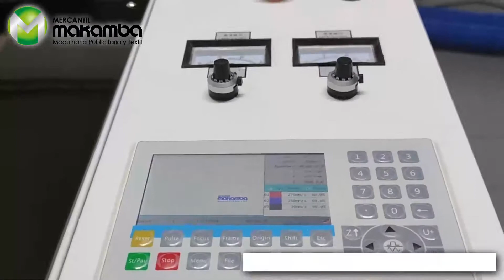Maquina Laser Vank Cut 140X90cm doble tubo 120W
Descubre un mundo de aplicaciones en una sola máquina con nuestro modelo único de trabajo industrial Vank Cut 140x90 cm el cual contiene alta velocidad de grabado, mejores cortes, doble tubo, mesa sube y baja, extractor de aire centrifugado y posee doble láser con sensor automático de altura ofreciendo fidelidad y calidad en sus operaciones de trabajo.

Visítanos en Quito, Guayaquil, Ambato, Cuenca